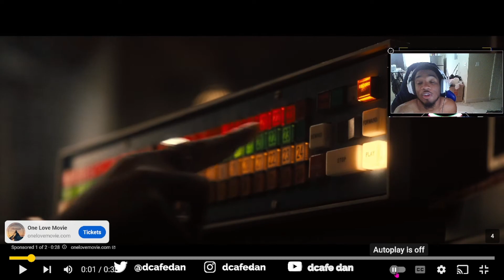DREKO WOKE UP THIS SEASON!!!! (Dreko & Kamari Vs. EJ & DC Heat)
Hope you guys likes this video!!! I'm gonna try to post more frequently Coffee Crew!! LOVE YALL BOYS!
Follow Me On All Socials!